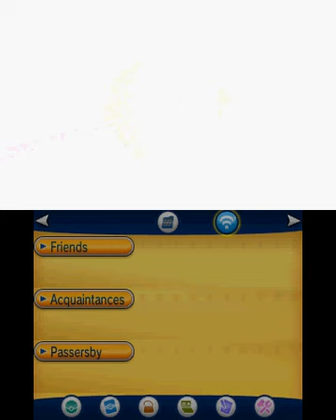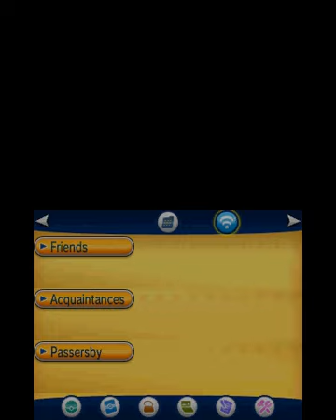Pokémon X - Part Eleven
Pokémon X
Play-through Part 11
Coumarine Gym